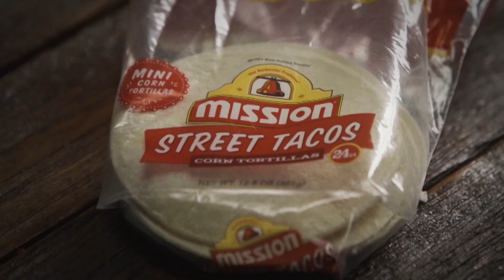Chorizo and Egg Street Tacos Recipe - Mission Foods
How To Make Chorizo and Egg Street Taco Recipe with Mission Foods Street Taco Corn Tortillas

½ pound Chorizo sausage
½ cup chopped onion
½ cup chopped red peppers
½ cup chopped tomato
4 eggs, beaten
¼ teaspoon Kosher salt
1/8 teaspoon freshly cracked pepper
1 avocado, sliced

DIRECTIONS:
In medium skillet over medium high heat, cook chorizo sausage, stirring to break meat into smaller pieces, until almost fully cooked (5 to 6 minutes).  Add chopped onion, peppers, and tomato.  Continue cooking, stirring occasionally, until vegetables are just tender (3 to 4 minutes).  Remove meat mixture from pan.  In same skillet, add eggs, salt, and pepper.  Cook, stirring gently, until eggs are just cooked.  To assemble taco:  In one corn tortilla add about 3 tablespoons meat mixture, 2 tablespoons scrambled eggs and 1 slice avocado.  Repeat with remaining tortillas and ingredients.   Easy and delicious.